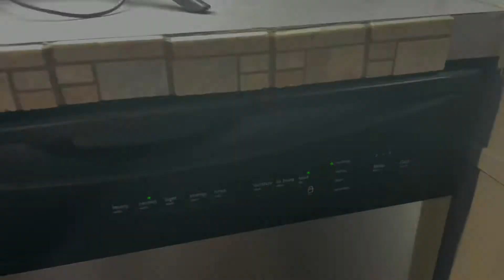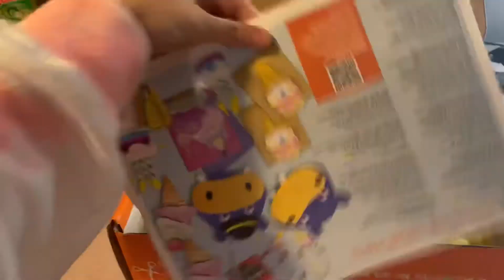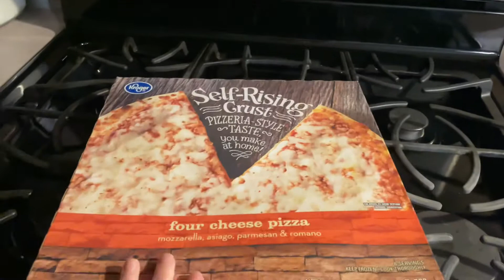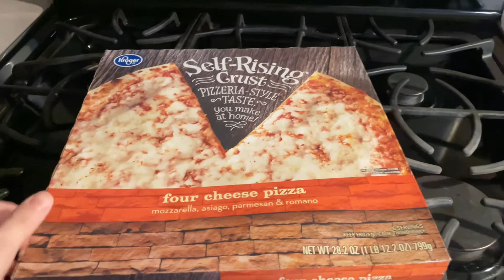DAY IN THE LIFE || SNOW DAY ❄️